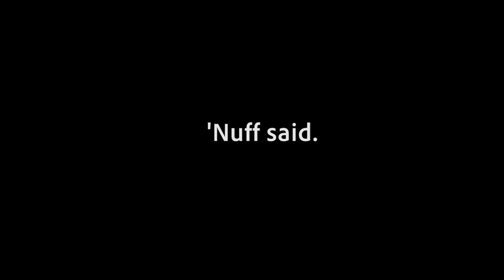WEIRD HAUL? (Summer favorites 2019)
Sorry this upload is late, a lot has been going on and I'm not in a great headspace right now...